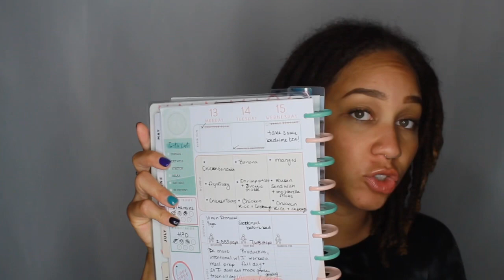Pregnancy Chat | First Trimester Recap | Pregnant During Pandemic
My Favorite Planner Products
Current Planners:
Catch All
Classic Skinny

Loc Info:
Loc'd Since September 14th, 2018
Loc Count: 78

Favorite Loc Products